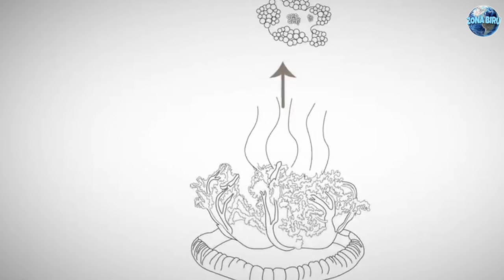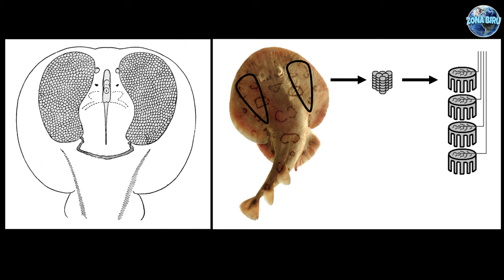Ikan Pari Listrik Dan Ubur Ubur Terbalik : Hewan Air Yang Mempunyai Kemampuan Luarbiasa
hewan menakjubkan yang memiliki kemampuan luar biasa